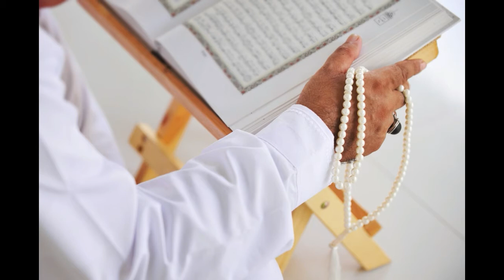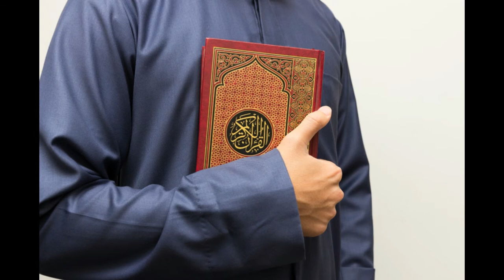nafarman aulad ko farmabardar bananay ka wazifa-buri suhbat or nashay say nijat ka qurani wazifa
salam dosto  aj ki is video mein bat krein gein,nafarman aulad ko farmabardar bananay ka wazifa-buri suhbat or nashay say nijat ka qurani wazifa